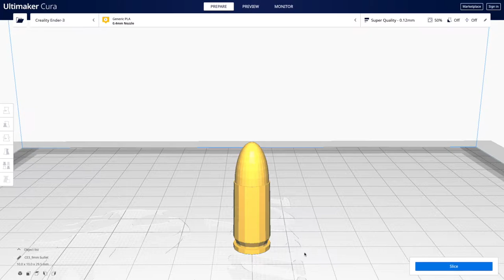Making 9mm Bullet using 3D printer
Tutorials on softwares like Matlab, C/C++, Android, PCB designing software (Eagle CAD and ExpressPCB), Pvsyst.

Get to learn different technologies like IOT, Solar Energy, Autobots,etc in one place.

School and College level projects are also assisted!!